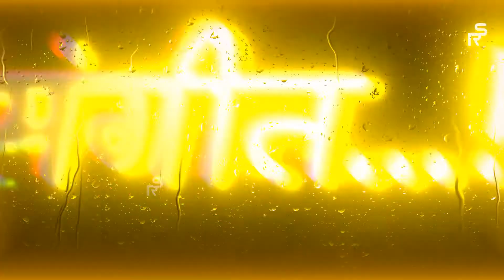चंद्रा Chandra Official Song Chandramukhi Marathi Song 2022 Ajay - Atul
Chandra Official Song Chandramukhi Marathi Song 2022 Ajay - Atul feat. Shreya Ghoshal Amruta